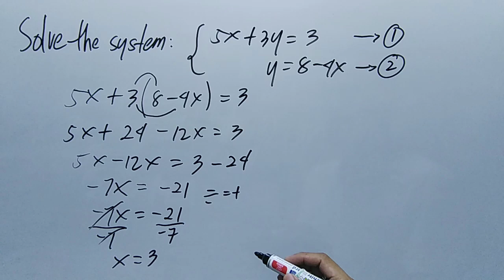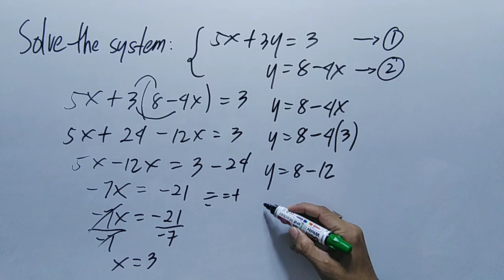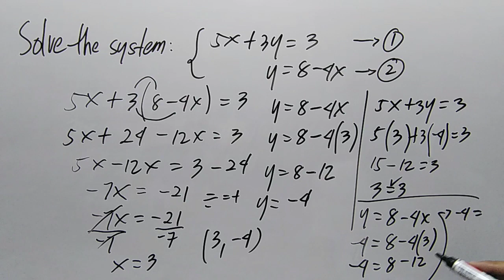Solve the System: { 5x + 3y = 3. y = 8 - 4x.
mathematics tricks,
mathematics song,
mathematics bbno$,
mathematics grade 6,
mathematics analysis,
mathematics algebra,
mathematics and computing,
mathematics addition,
mathematics app,
mathematics applied 1,
mathematics angles,
applied mathematics,
mathematics basic knowledge,
mathematics basics,
mathematics book,
mathematics b-mo,
business mathematics,
bbno$ mathematics,
mathematics class,
cuet mathematics,
mathematics dance,
mathematics documentary,
mathematics division,
mathematics day,
mathematics degree,
mathematics day status,
mathematics divide,
mathematics drawing,
discrete mathematics,
mathematics explained,
mathematics engineering,
mathematics earth geometry,
mathematics experiments,
mathematics economics,
mathematics exercise muslim educational channel,
mathematics education,
engineering mathematics,
mathematics formula,
financial mathematics,
mathematics history,
mathematics hacks,